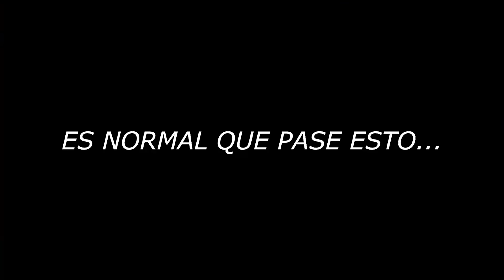CRISTINA CUBERO DEFIENDE A LOS QUE QUITAN BANDERAS EN LOS ESTADIOS Y JOSE LUIS SANCHEZ LA REVIENTA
Cristina Cubero es reventada en directo al defender a los que quitan las banderas de España en los estadios como el Camp Nou.